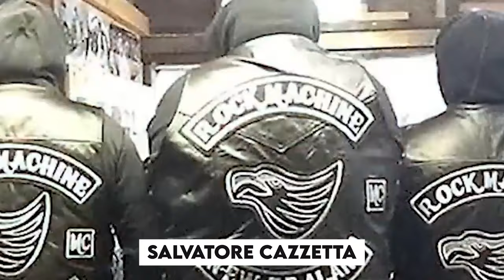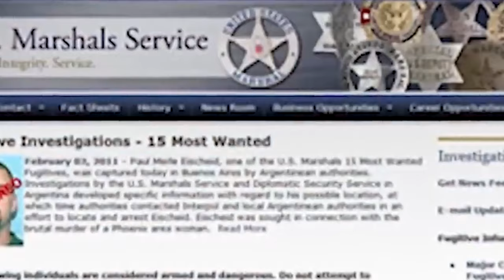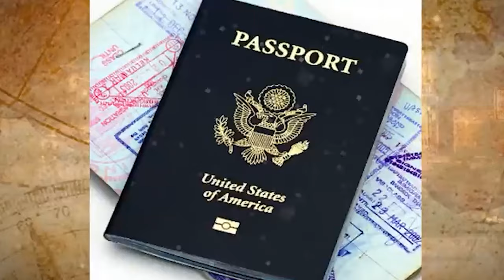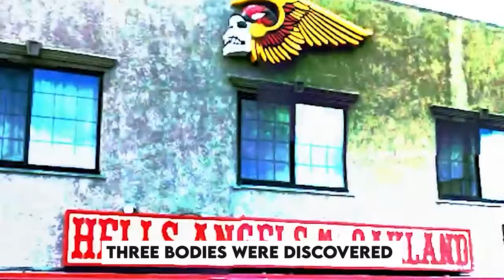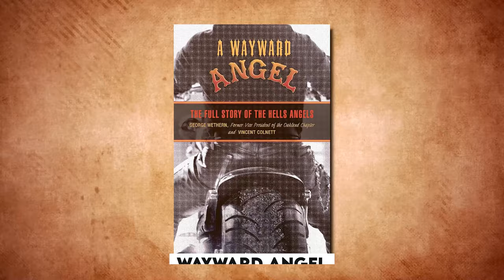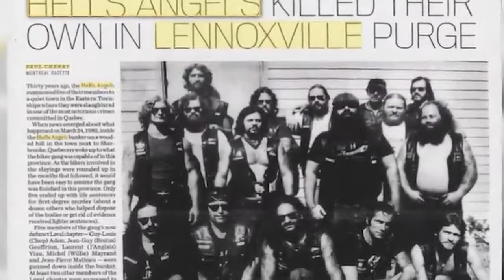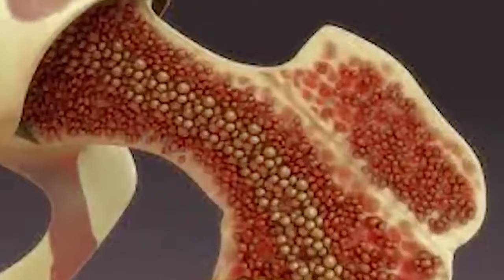The 13 Most Dangerous Hells Angels In History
The recent shootout between the Hell's Angels and a rival gang likely stems from longstanding tensions, potentially linked to retaliatory measures for past murders involving Hell's Angels members. Law enforcement agencies have been tirelessly investigating the activities of the Hell's Angels, aiming to dismantle their entire organizational structure. With a notorious history entrenched in criminal activities, the Hell's Angels have earned a fearsome reputation globally, recognized by the FBI as one of the most violent motorcycle gangs. This notoriety is amplified by the notorious exploits of individuals within the organization. From drug trafficking to extortion, the Hell's Angels have left an indelible mark on the criminal landscape. Their allure doesn't rely on active recruitment drives but rather on attracting individuals who can contribute to their criminal enterprises, cementing their status as a formidable force within the underworld of motorcycle gangs.

On top of the list, at number one we have,
Maurice Boucher, born on June 21, 1953, in kozabskal Quebec, Canada, who rose from troubled beginnings to become one of the most infamous figures in the annals of motorcycle gang history. His trajectory into crime began as a means to support his drug habit, leading him to join the white supremacist motorcycle gang, the SS, in 1982. Despite a temporary setback due to a criminal conviction, Boucher's entry into the Hell's Angels in late 1987 marked the beginning of his ascent within the criminal underworld. Rapidly climbing the ranks, Boucher became president of the Montreal chapter by the early 1990s, wielding immense power and influence. His reign was characterized by ruthless endeavors in cocaine trafficking, loan sharking, and a relentless pursuit to dominate the drug trade in Montreal and beyond. The turning point came in 1994 when the arrest of Salvatore Cazzetta, leader of the rival Rock Machine, presented Boucher with an opportunity to assert Hell's Angels' dominance. The ensuing Quebec biker war, ignited by a series of violent confrontations between Hell's Angels and Rock Machine, lasted eight years, claiming the lives of 162 individuals and leaving a trail of destruction with bombings and arson incidents. Boucher's ambition led him to establish the notorious Hells Angels Nomads chapter, further extending his grip on Quebec's criminal landscape. However, Boucher's brazen actions reached a tipping point when he ordered the random killings of Quebec correctional officers in 1997, aiming to intimidate the judicial system. Despite initial acquittal, subsequent legal maneuvers led to his re-arrest and eventual conviction in 2002. Even behind bars, Boucher maintained his grip as one of Quebec's most feared crime bosses, facing charges for conspiring to assassinate alleged associates of the Montreal Mafia. Despite his defiance, Boucher's reign of terror met its end with his demise on July 10, 2022, succumbing to cancer in prison. His legacy remains a dark chapter in Hell's Angels' history, a testament to the enduring power and brutality of organized crime.